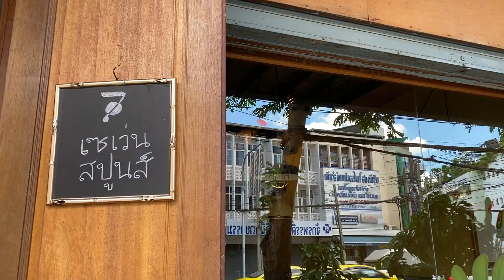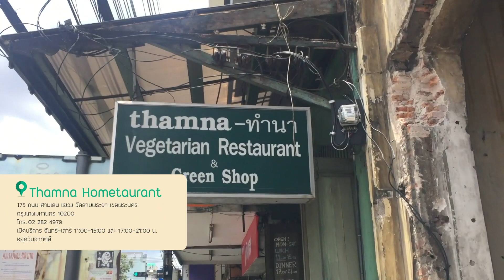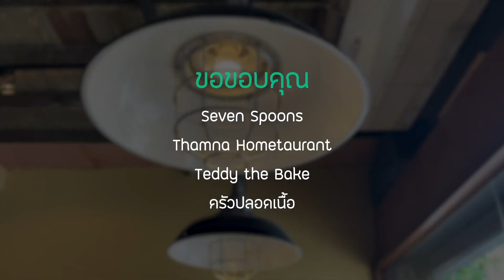ตามรอยร้านอาหารโปรดผู้ว่าการวิรไท รอบรั้วแบงก์ชาติ